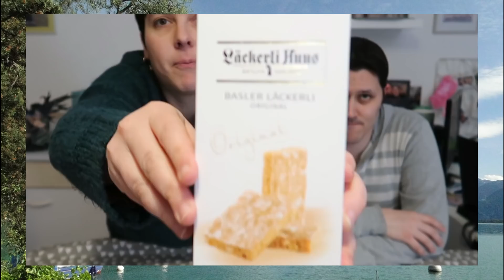[Dégustation multi-région] On sort de France: découverte des chocolats Suisse 🍫